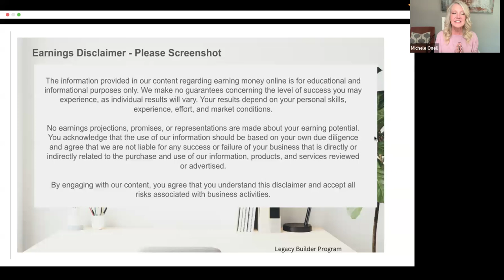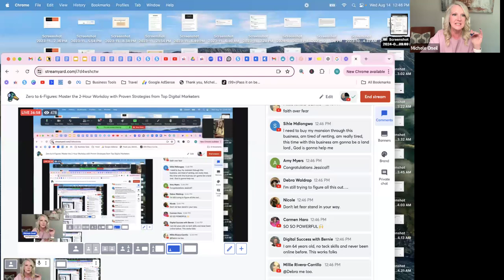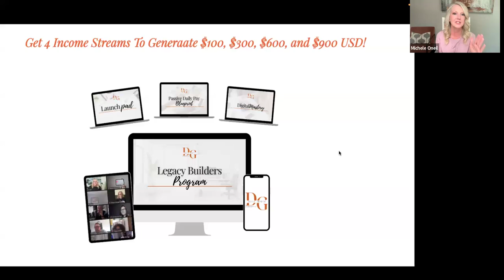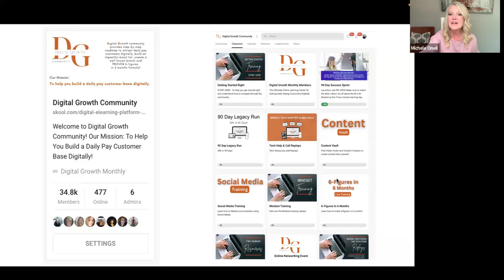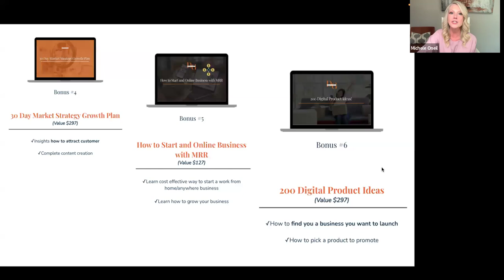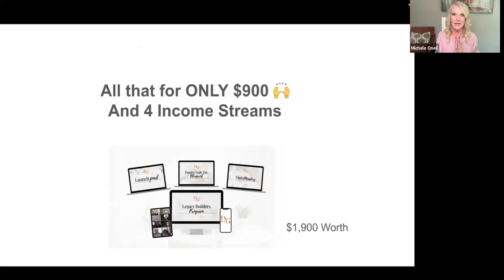Proven Strategies from top Digital Marketers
Learn from the very best in the industry as they break down exactly what they have done to create success and maximize profits in only a couple hours a day.